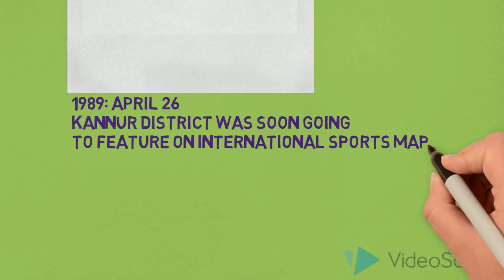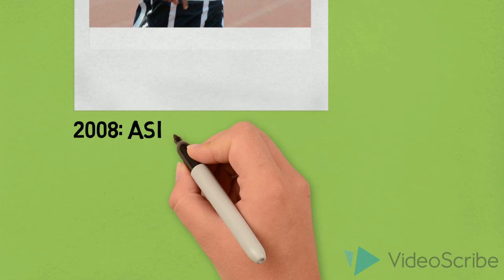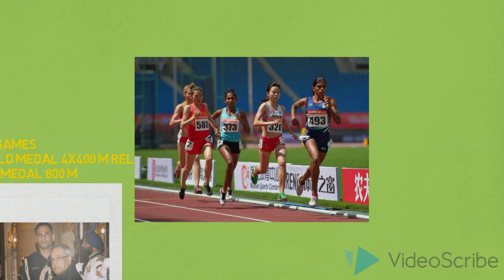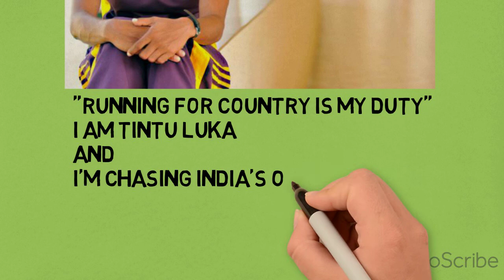Tintu Luka's Story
An athlete of international fame, Ms Tintu Luka is currently a pupil of Usha School of Athletics. She is training for Olymics 2016 and this video is an attempt to depict her story so far.